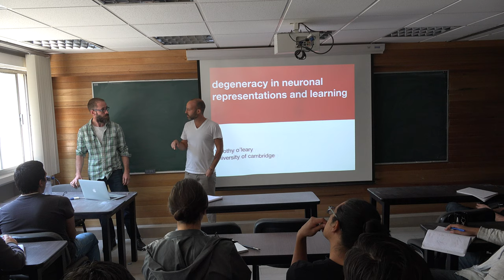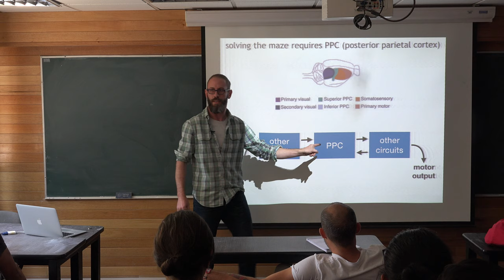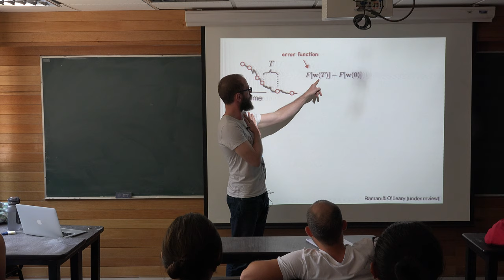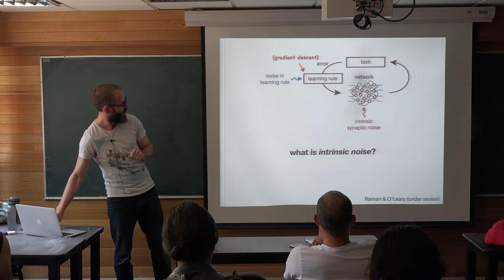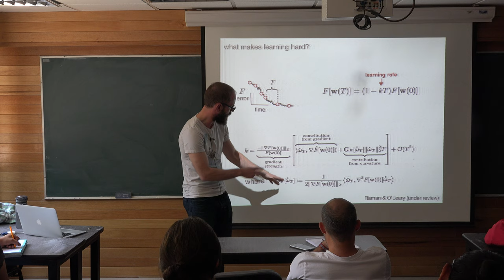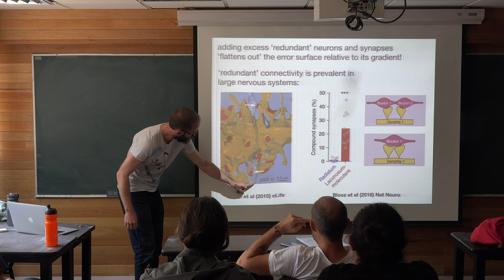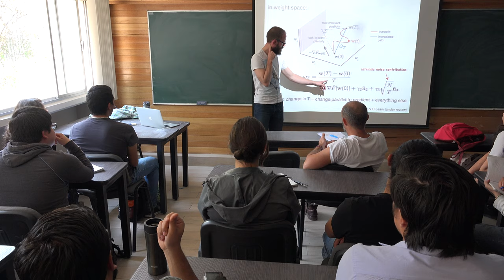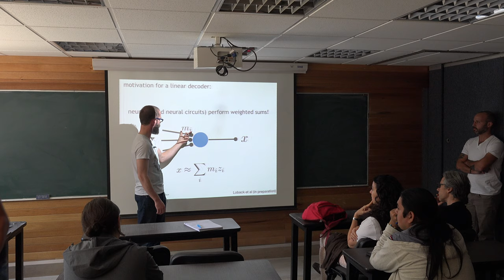Degeneracy in neuronal representations and learning (Timothy O´Leary)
Degeneracy in neuronal representations and learning

Platica dada por Timothy O´Leary (Department of Engineering, University of Cambridge, UK) como parte del Seminario de Biologia Teorica el jueves 11 de abril del 2019 en la sala S-105 del Departamento de Matematicas, Facultad de Ciencias.

Abstract: Neurons and neural circuits have lots of parameters that are subject to biological feedback control. Often, multiple components affect a relatively simple, global physiological variable that is then used to control the expression of each component, a scenario we call degenerate feedback. In single neurons, receptors and ion channels shape average electrical activity, and this activity itself regulates expression of receptors and channels over slow timescales. In neuronal networks, synaptic connections are shaped by reward signals during learning, while the connectivity of the network determines performance, and therefore reward. I will describe recent work that explores the consequences of degenerate feedback control in both situations. In single neurons we find that degeneracy permits flexibility in a neuron’s membrane properties at the cost of robustness to specific perturbations. In networks we find that noisy feedback on task performance can enable a network to learn, and redundancy in the network connectivity can make a fixed task easier to learn in the presence of an imperfect learning rule.

Video de la platica:

Mas de Timothy O´Leary